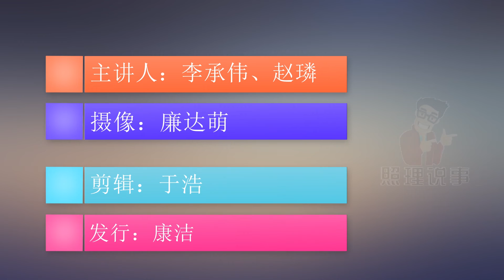申请减免社保的好机会来了！至少减免一半，看看需要满足什么条件 ｜照理说事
大家知道吗？社保基金给我们减免，那不是这一次的特例，长久以来就有很多人会享受到社保基金的减免。